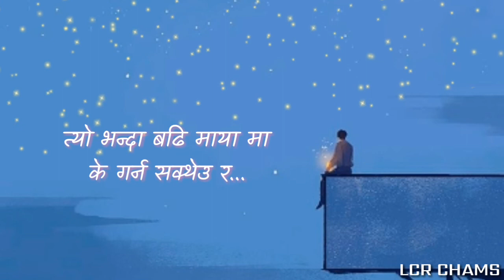Aniyemit bhawana lyrics - Abhishek Rai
This song is only for entertainment, if you have any issue with posting this song here. I kindly request you to privately message me, then once i get a message, I'll remove it immediately.

Please don't issue a "Copyright strick" against the channel as it effects the all previous work.

     LYRICS..
तिम्राे लागि लेखेकाे
याे गितहरु सबै सुनिदेऊ
मायालु...
कल्पना काे सन्सार मा
कति डुबि रहन्छौ तिमि
अाउन...
देखाउँला अाँशु मा खुशी
सँगै हिँडी हात न छोडी
कि लैजाउन मलाई नि
तिम्राे त्याे...
हिड्ने सन्सार मा

जुन तारा अघि
बसेर गइ दिउँला
सन्सार लाई बनाकाे माया
मा सिमाना ताेडी दिउँला
खसेकाे सारा याे तारा
तिमिलाई नै मागि दिउँला
उस्लाई जान थ्याे
जान दिएउ
त्याे भन्दा बढि माया मा
के गर्न सक्थेउ र